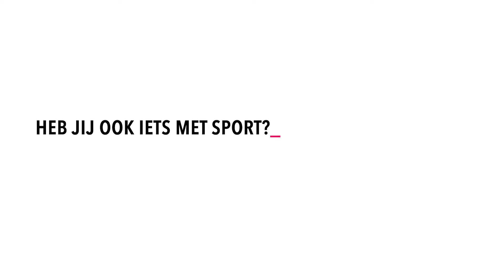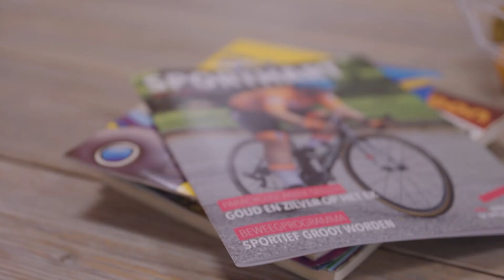Heb jij iets met sport? Studenten vertellen over hun keuze voor een hbo sportopleiding